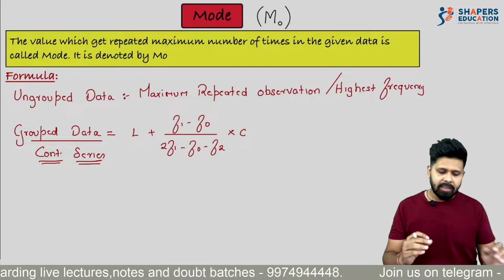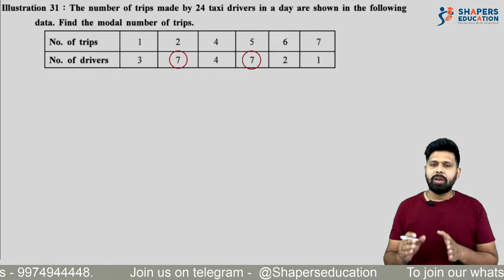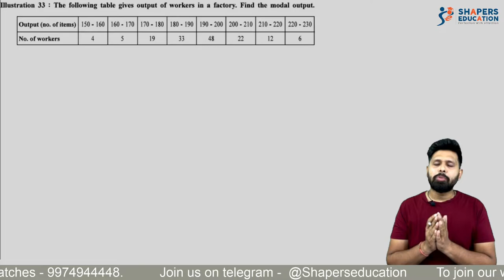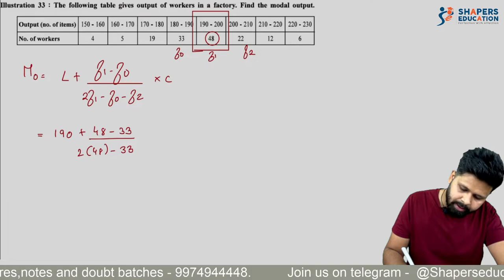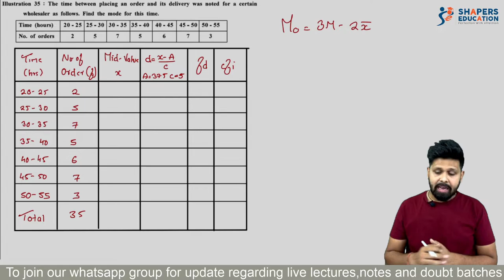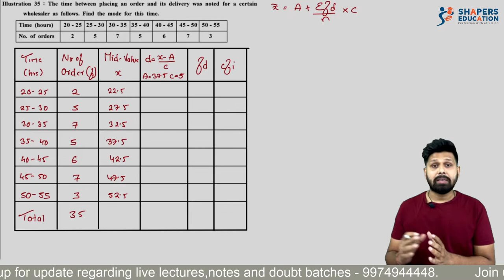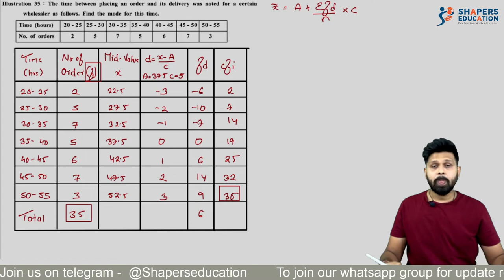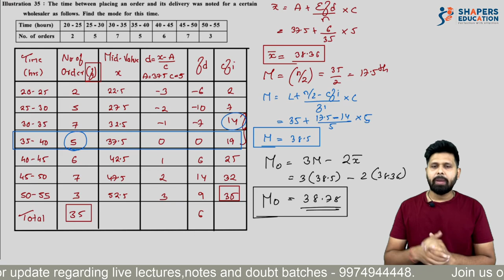Mode | Measure of central tendency | Statistics | 11th Gujarat Board ( GSEB )| CA Mohit Taparia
In this video we are going to discuss about an important topic from the chapter measure of central tendency of statistics of 11th Gujarat board. The name of the topic is mode.

Mode means repetition of observation. Maximum repeated observation is known as mode.